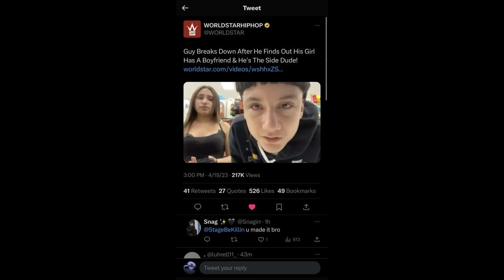WHAT REALLY HAPPENED WITH THE GIRL THAT CHEATED ON ME😔